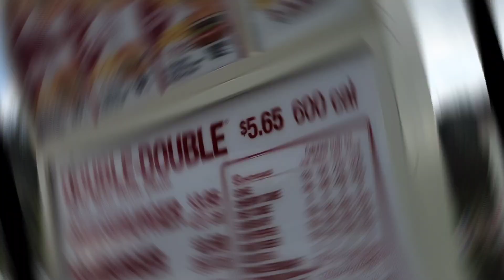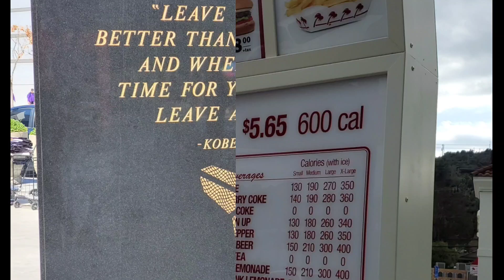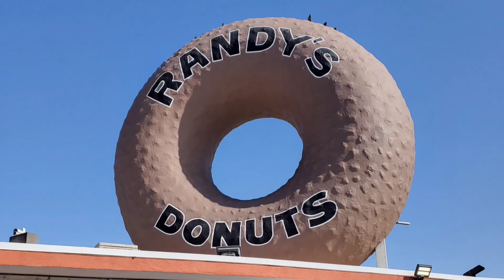Things to Do In LA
Full video on YouTube Stoneyocean.com

Places-
Universal Studios Hollywood
Funko Hollywood
Grammy Museum LA

Food -
In N Out
Bag O' Crab
Roscoes Chicken and waffles